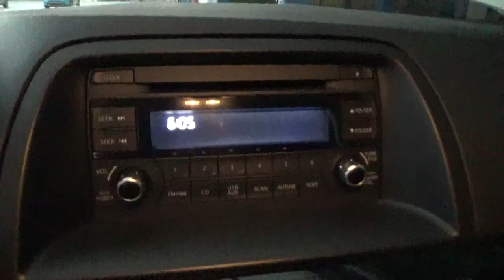Mazda / CX5 / 2016 - G0851790